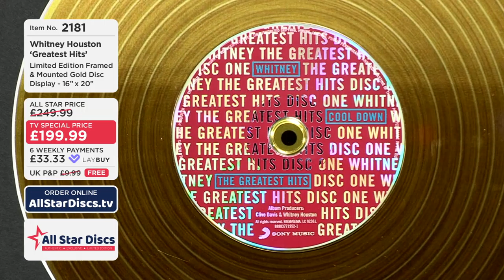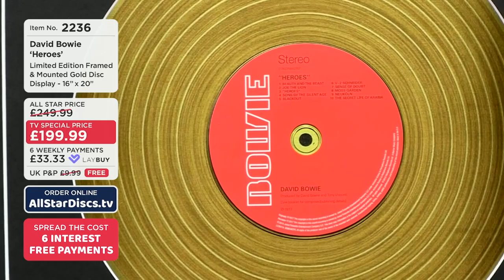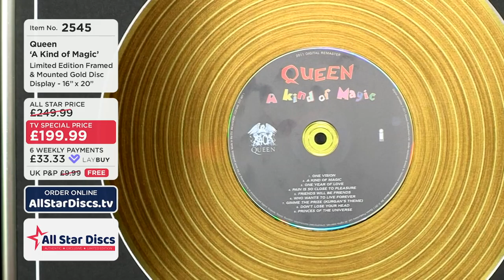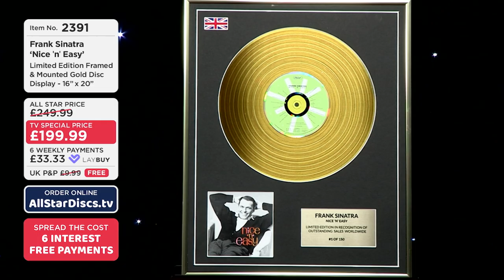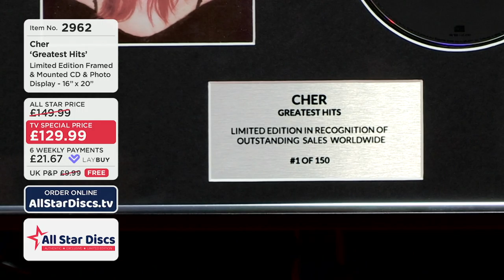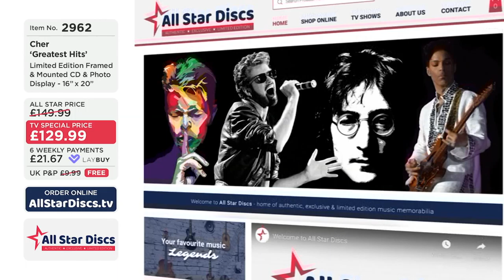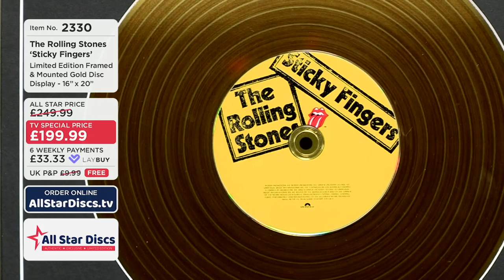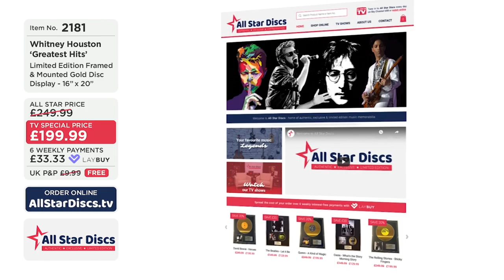Exclusive Music Memorabilia from All Star Disccs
Welcome to All Star Discs - the home authentic, exclusive and limited edition music memorabilia featuring legends from the 50's right through to the present day. View our full collection and buy